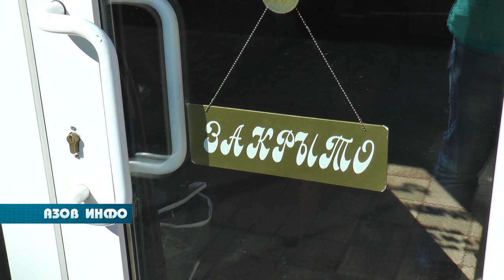Масштабное смягчение ограничений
По информации, размещённой на официальном сайте правительства Ростовской области, губернатор Василий Голубев заявил: донской регион, в целом, готов к масштабному смягчению ограничений.
При этом, большая часть ограничительных мер может быть снята только при стабилизации эпидемиологических показателей.